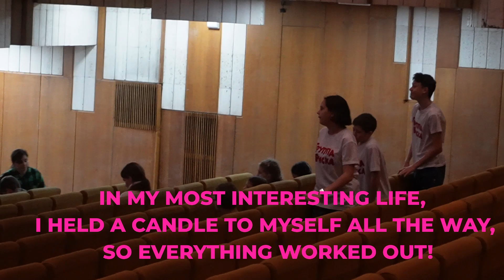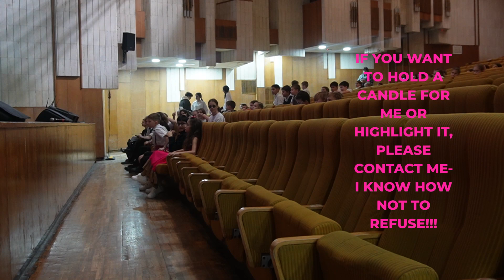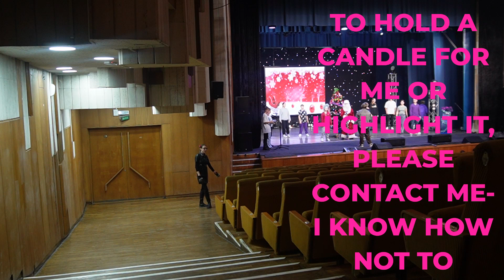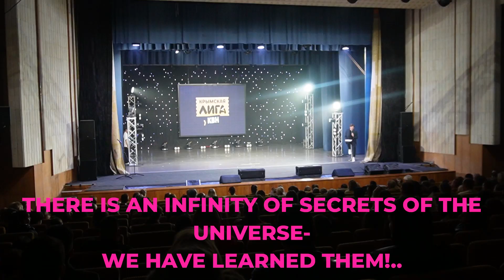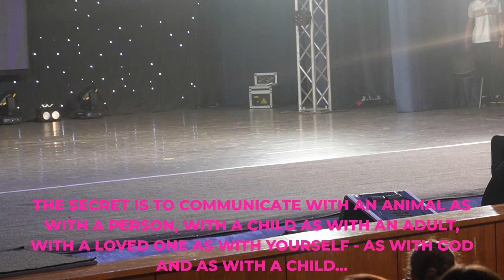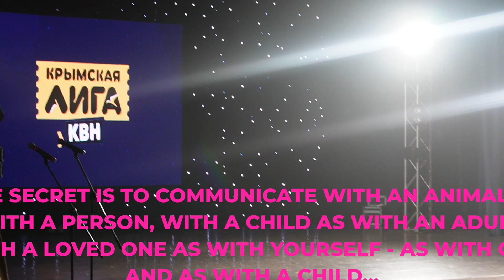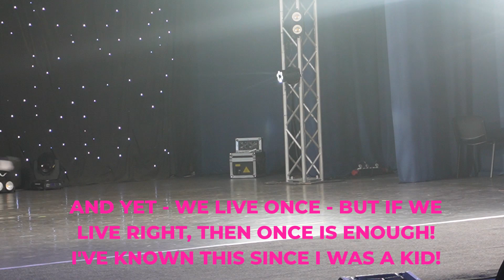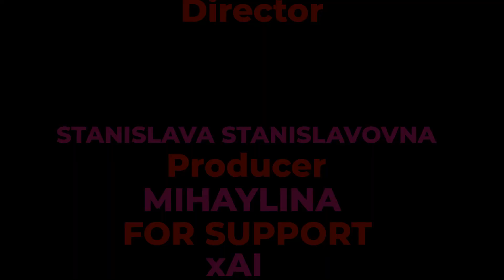МЫ ЗНАЕМ СЕКРЕТЫ ВСЕЛЕННОЙ.WE KNOW THE SECRETS OF THE UNIVERSE.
СЕКРЕТ ИДЕАЛЬНОГО ВОСПИТАНИЯ В ТОМ ЧТОБЫ ВОСПИТАТЬ ГЕНИЯ!THE SECRET OF PERFECT PARENTING IS TO RAISE A GENIUS!